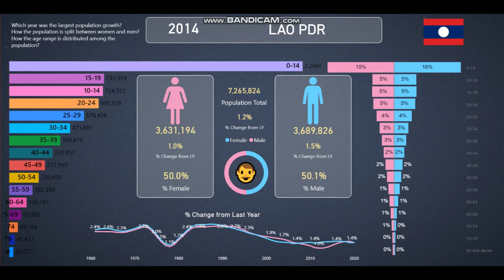Lao PDR 👪Population Info and Statistics from 1960-2020